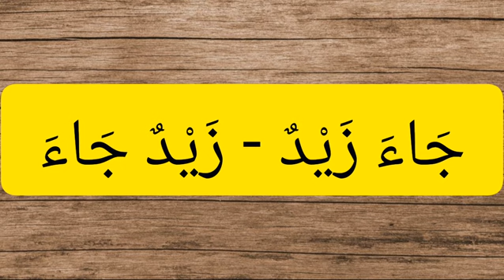BEDA FA'IL & PELAKU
📒 PAKET MEMAHAMI AYAT AL-QUR'AN

✍️ CATATAN BAHASA ARAB

✍️ ILMU BALAGHAH

✊SEMANGAT BELAJAR✊